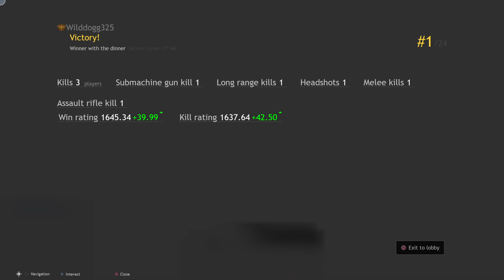Cuisine The BEASTS!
CUISINE ROYALE